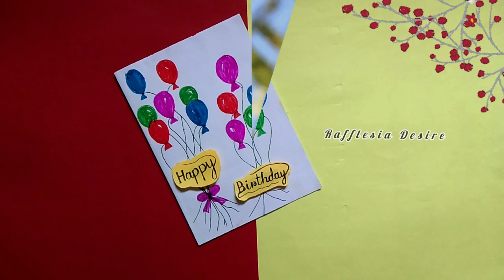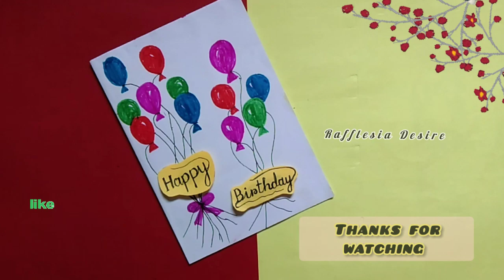Birthday card idea /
birthday card  / @rafflesiadesire

Musician: Xuxiao